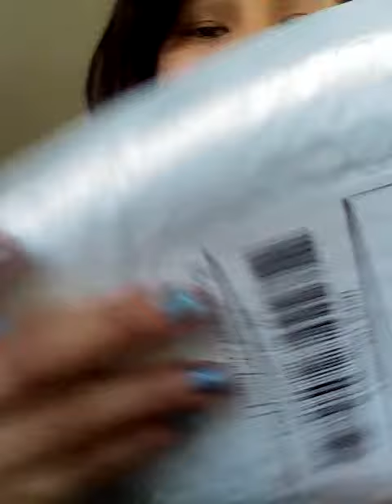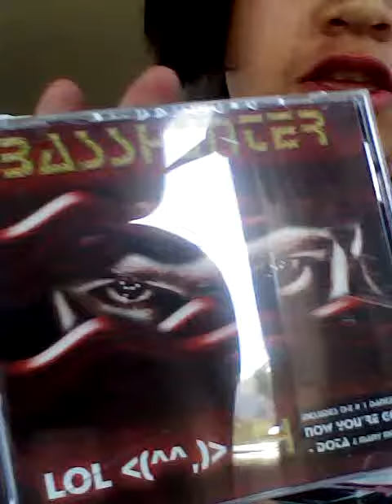2nd BassHunter Album came today Too !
My 2nd BassHunter CD Album Came today too! BassHunter LoL (^^,) CD Album I have 3 Album's,..Including my BassHunter BassGeneration Album Soon to be 4 CD's in my Collection. Sub,R8,ComentThanks ! ;)